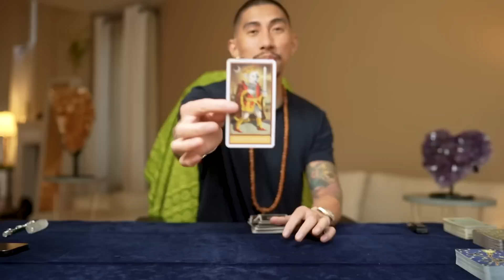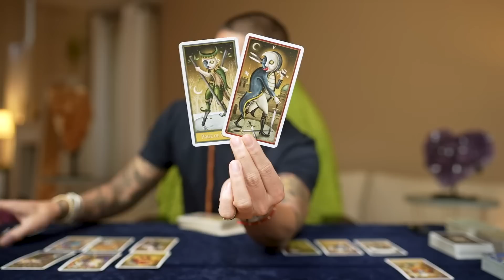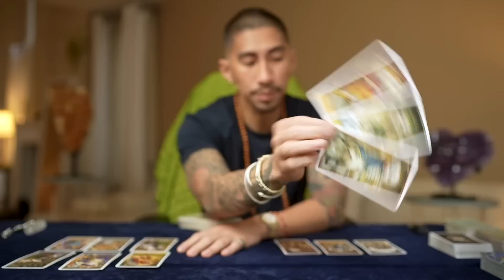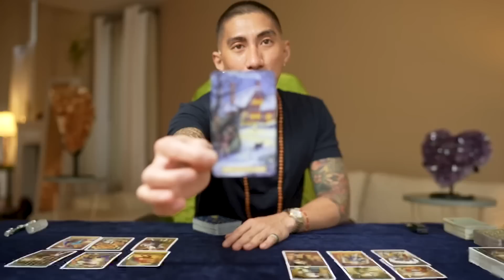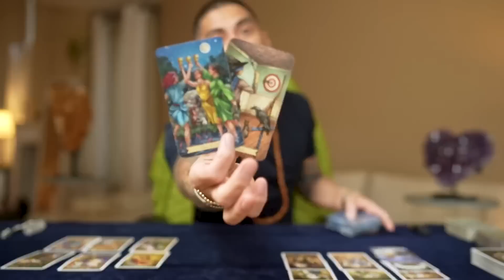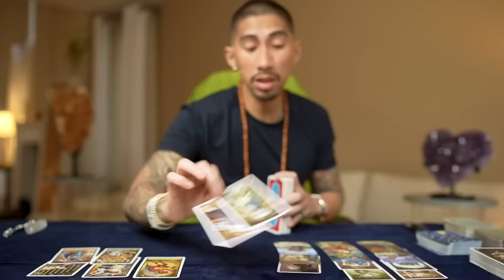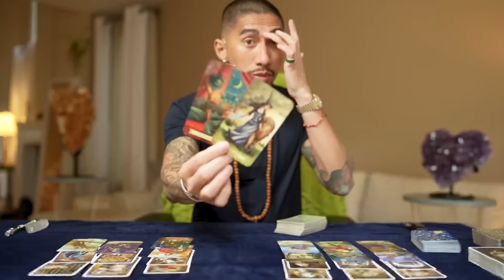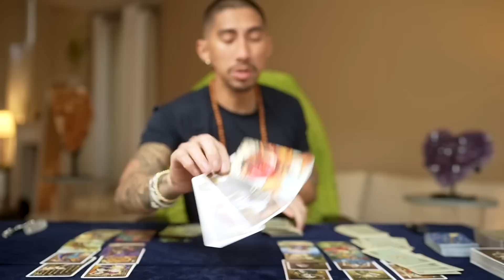Capricorn ♑️ You Will Be Shocked On What You Will Discover 😨 April 1-15 Bi-Weekly Tarot Reading